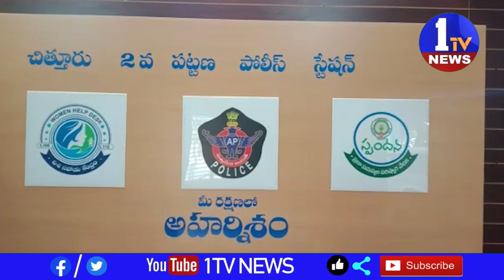ద్విచక్ర వాహనాలను దొంగతనం చేసే ముగ్గురు వ్యక్తులను అరెస్ట్ చేసి వారి వద్ద నుంచి 19 లక్షలు విలువచేసే